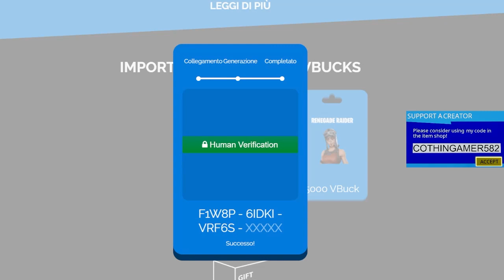fortnite renegade raider😍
2.800 V-BUCKS GRATIS PER TUTTI ORA in QUESTA MAPPA SEGRETA nel CAPITOLO 3 SEASON 2 DI FORTNITE ITA!😍 Nuovo video di fortnite ita stagione 2 capitolo 3 nel quale vi mostrero' come ottenere v-bucks gratis nella season 2 capitolo 3 di fortnite ita, ecco il glitch per avere vbucks gratis su fortnite capitolo 3 season 2! In questo video ti mostro come avere gratis vbucks infiniti su fortnite capitolo 3 stagione 2! Ecco come ottenere v-bucks illimitati su fortnite capitolo 3 season 2! In questo video provo il glitch per ottenere v-bucks gratis infiniti ed ha funzionato! Ti mostrero' inoltre come livellare velocemente su fortnite capitolo 3 season 2, ecco il glitch per livellare velocemente nel capitolo 3 stagione 2 di fortnite, questo è il glitch piu' incredibile della season 2 capitolo 3 di fortnite ita! Vi mostrero' due glitch: il miglior glitch per avere gratis vbucks infiniti su fortnite ita ed un xp glitch del capitolo 3 stagione 2 di fortnite che ti permettera' di arrivare velocemente al livello 30.000! Questo video fa parte della serie "i migliori glitch del capitolo 3 stagione 2 di fortnite", insieme al video su come ottenere gratis il pass battaglia del capitolo 3 stagione 1 ed al video su come avere v-bucks gratis su fortnite capitolo 3 season 2!